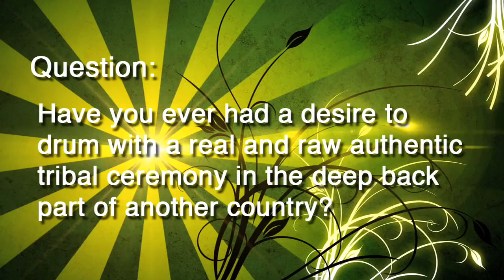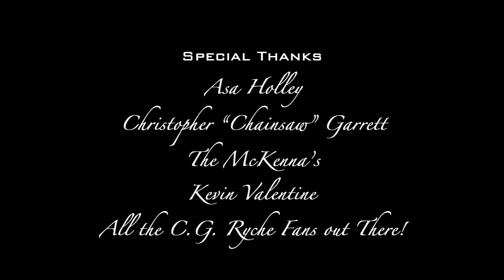Ashlie TV / Episode #5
"Ashlie T.V" is your source for all things leading up to C.G. Ryche's next big concert "Imaginarium".